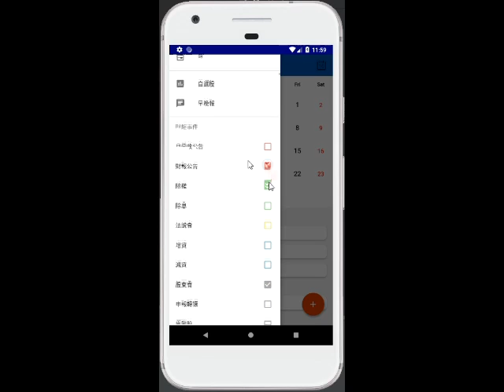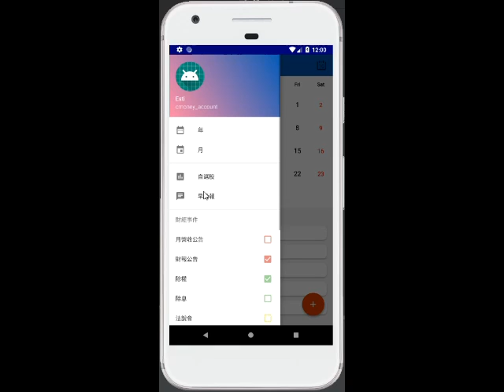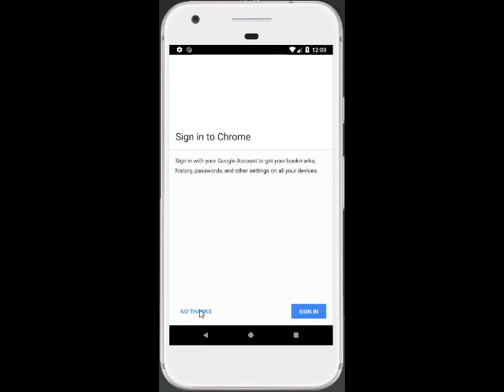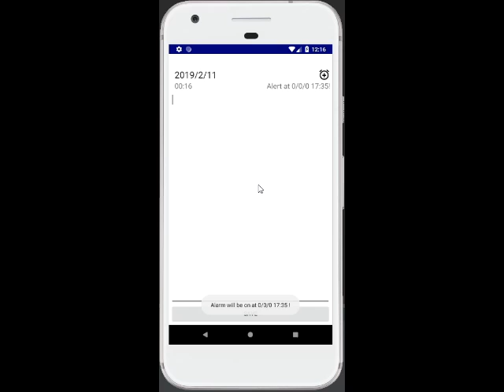菁英軟體工程師戰鬥營學員作品_財經日曆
戰鬥營共培訓六個月，期末須完成專題始能結訓，題目由公司提供，學員須從中學習傾聽設計需求，並檢視學習成果。